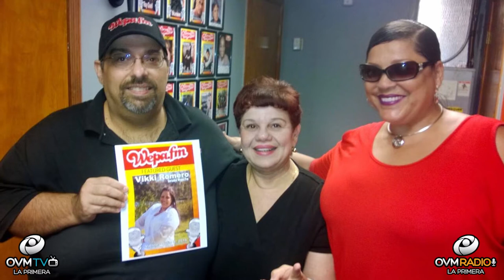Dorita Rodríguez - VIVA LAS TARDES CON ELAINE- Epidodio 40 - OVM RADIO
Episodio número 40 del programa VIVA LAS TARDES CON ELAINE! - Voz de Inspiración, Todos los Lunes a las 8 pm. En este episodio nos acompaña la destacada promotora y publicista Dorita Rodríguez.